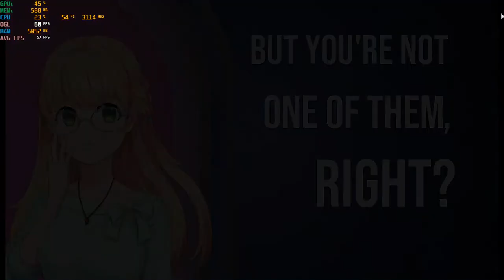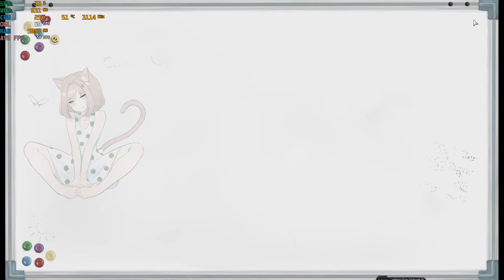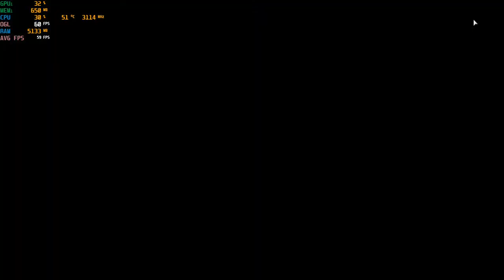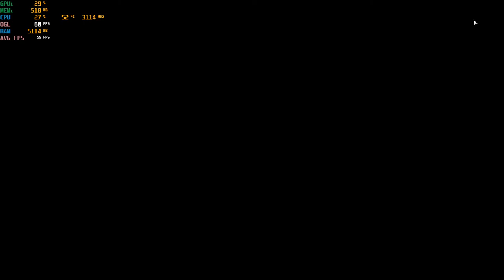Moe Era - With The Intel HD 620 IGPU at 1080p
System:  Acer Aspire E 15 ( E5-575G-52RJ )
Cpu: I5-7200u 3.1ghz  (Kaby Lake)
Gpu: Intel HD 620
Ram: 16gb (2x8gb) 2133mhz ddr4
OS: Win10 Home, recorded with Windows Game DVR
Res: 1080p